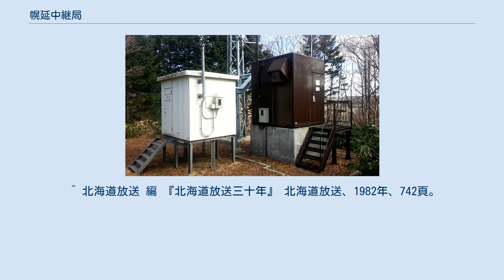幌延中継局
留萌・宗谷地方の放送送信所
幌延テレビ中継局（ほろのべてれびちゅうけいきょく）は、北海道天塩郡幌延町に置かれているテレビ中継局である。
 幌延テレビ中継局(左・民放、右・NHK) ^ a b 幌延デジタルテレビジョン中継局の放送エリア図（総務省北海道総合通信局） ^ a b c d 北海道内地上デジタル放送局の開局状況（総務省北海道総合通信局） ^ 地上デジタルテレビジョン放送局の免許－幌延及び津別のデジタル中継局に免許（2009年12月14日報道資料、総務省北海道総合通信局） ^ 地上デジタルテレビジョン放送局（中継局）の予備免許― 株式会社テレビ北海道の道北、道東地区の6中継局 ― - 総務省北海道総合通信局 2014年10月27日閲覧 ^ テレビ北海道（TVh）試験放送について - 幌延町ホームページ 2014年10月30日閲覧（インターネット・アーカイブによるキャッシュ） ^ 北海道内の地上デジタル放送局の開局状況（2014年12月26日現在） - 総務省北海道総合通信局 2014年12月26日閲覧 ^ 日本放送協会総合放送文化研究所放送史編修室 『NHK年鑑'78』 日本放送出版協会、1978年、333頁。
 ^ 北海道放送 編 『北海道放送三十年』 北海道放送、1982年、742頁。
 ^ 日本民間放送連盟（編） 『日本放送年鑑'78』 洋文社、1978年、556頁。